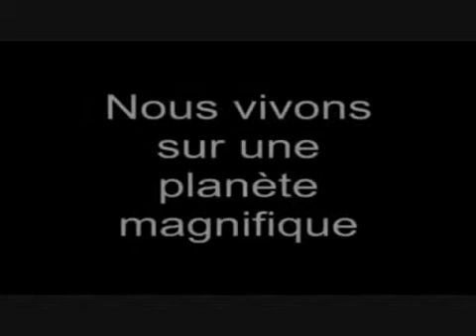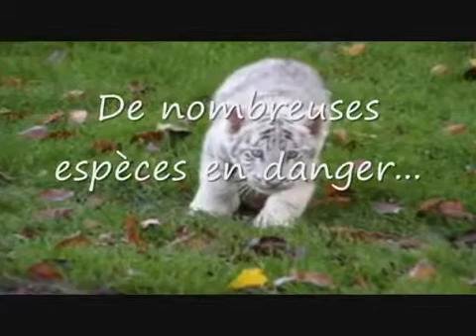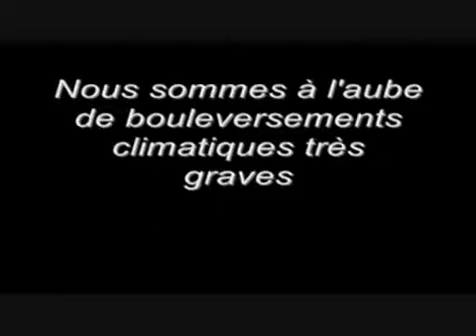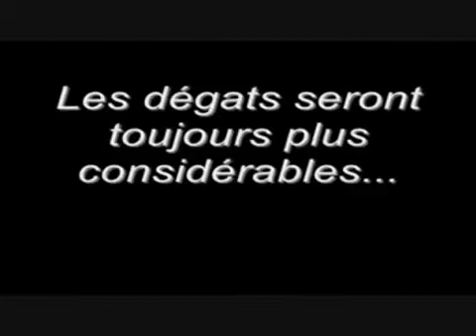que va devenir notre planete ...flv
destruction de l'écosystème et pollution de la planète 2012